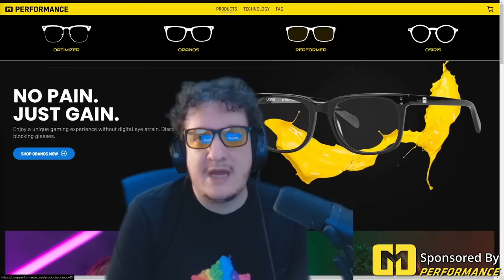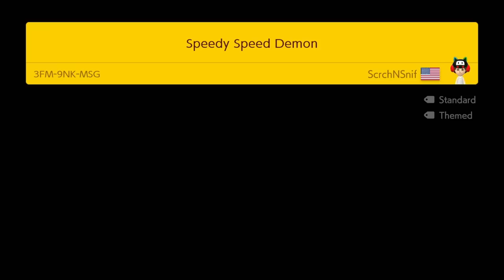How come it not beaten when 2019??????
40%-OFF GMG Performance Blue Light Glasses for the next 48 hours!